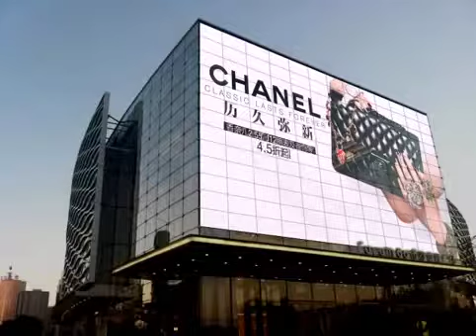FACADE LIGHTING LED SCREEN VIDEOS 2